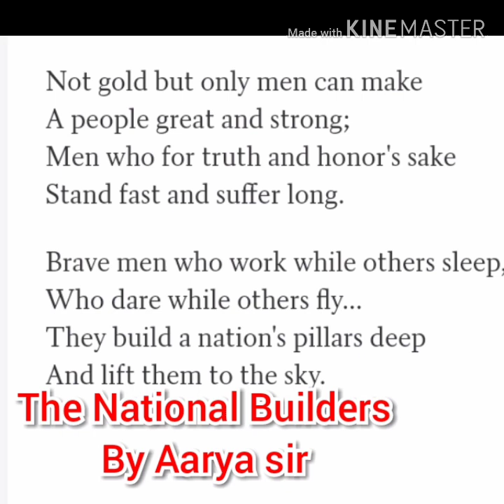The Nation Builders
Aarya Classes
Aarya sir
Dear Aarya sir
Not gold but only
English Guru ji